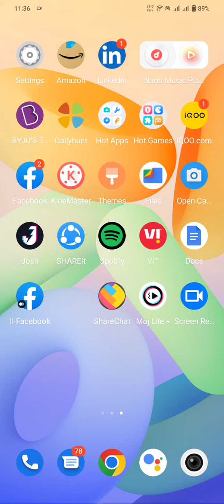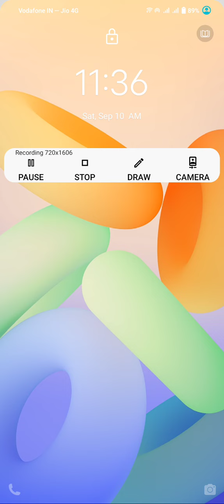How To Enable Split Screen In Iqoo Z6 Lite, Iqoo Z6 Lite,Dual Screen Create Split Screen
Setting Split Screen In Iqoo Z6 Lite, Iqoo Z6 Lite Mein Dual Screen Kaise Kare,Dual Screen In Iqoo Z6 Lite,How To Use Dual Screen In Iqoo Z6 Lite,

How To Enablesplitscreen In Iqoo Z6 Lite, Iqoo Z6 Lite,Dualscreencreate , Split Screen Setting